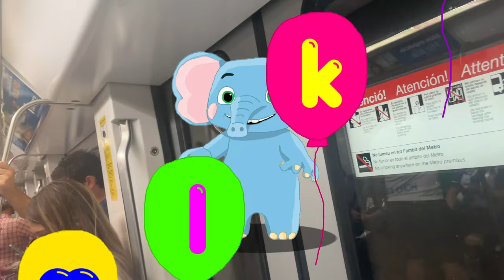ABC Song with Ello 🐘 | @CoComelon | Nursery Rhyme for Kids 0-5 🧒🏻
Sing along with Ello the Elephant in this fun ABC Song from CoComelon! Perfect for little ones aged 0-5, this catchy nursery rhyme helps kids learn their letters while having a blast. Join the colorful adventure and watch your child dance and sing as they discover the joy of the alphabet!